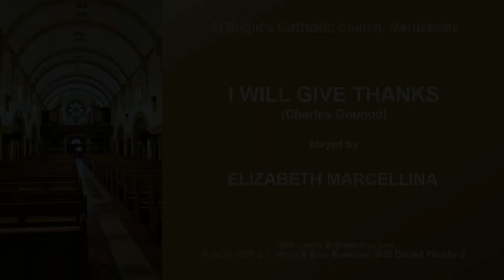I Will Give Thanks (Gounod) (Elizabeth Marcellina, St Brigid's Catholic, Marrickville)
Elizabeth Marcellina plays 'I Will Give Thanks' on the organ of St Brigid's Catholic Church, Marrickville.

The recording was made on 5 August 2023.